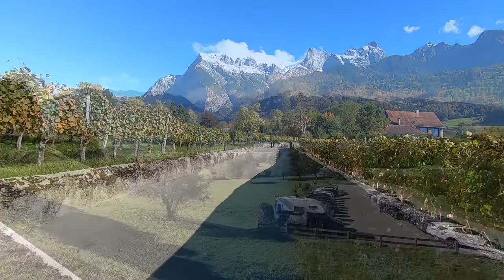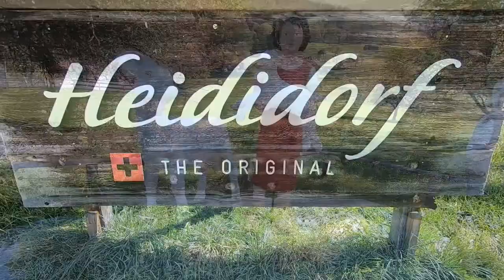Maienfeld, Graubünden, Switzerland